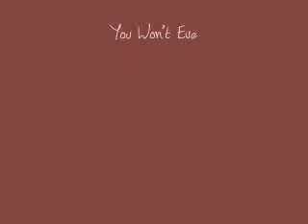YOU WON'T EVEN KNOW HER NAME - Josephine Sunday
A great song from 1965. The singer, Josephine Sunday (real name Sunday Heppner) had an incredible voice, with a good mix of sweetness and emotional power. A few years later, she left the music business, went to college and became an elementary school teacher. She recorded this song at age 16.

There is also a “male” version of this song, used in the 1969 movie, “The Big Bounce”. The vocalist is unidentified, which is actually a good thing, because it is an awful version.